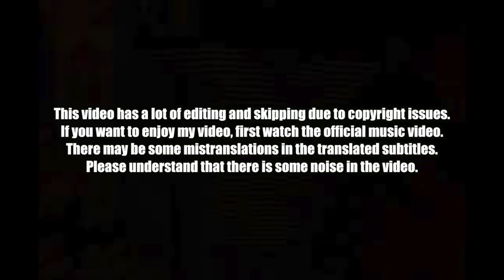🇳🇵🇰🇷🔥Korean Hiphop Junkie react to VTEN - CRMNL (ENG SUB)